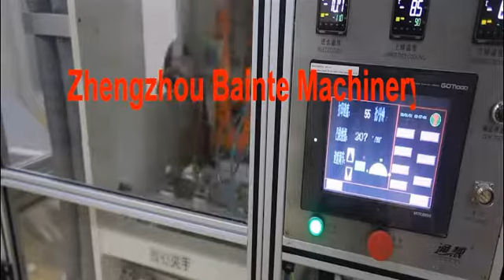soap machine,small soap machine